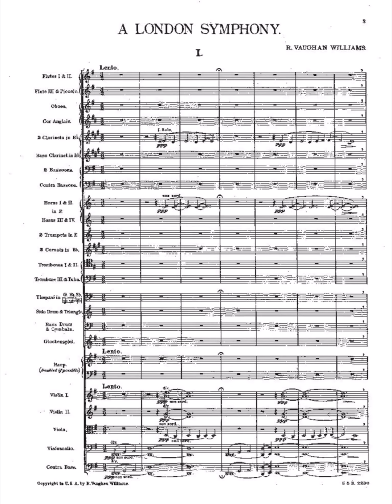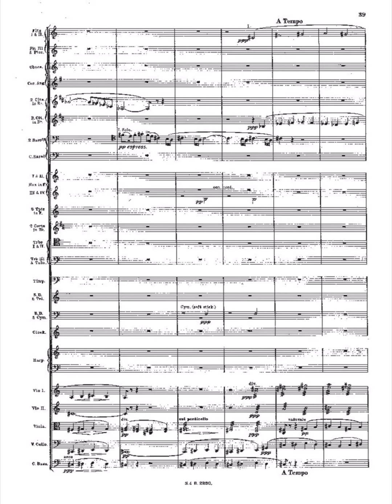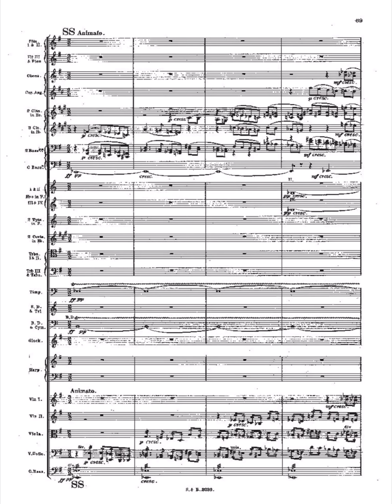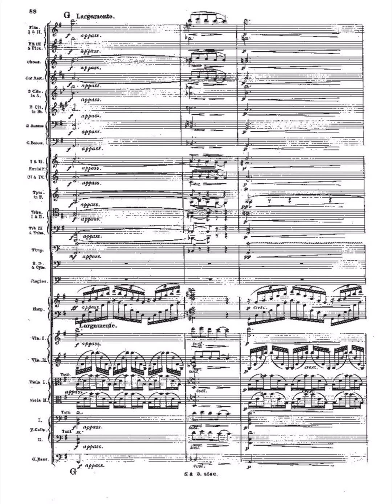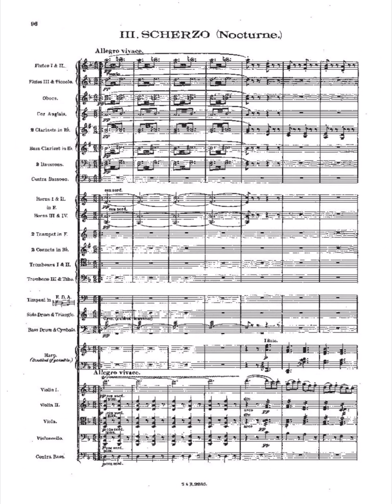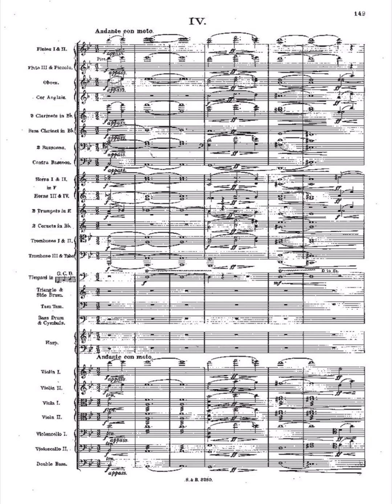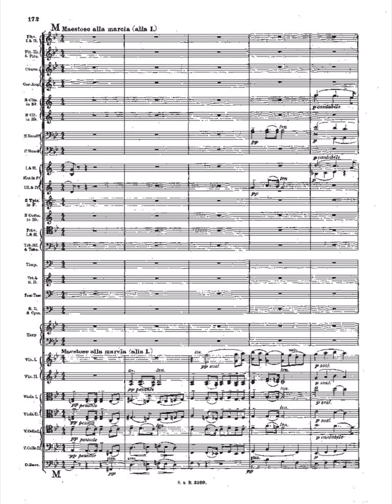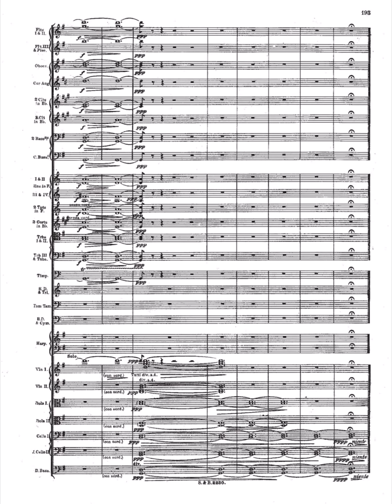Vaughan Williams - Symphony No. 2 'London' (Score)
Ralph Vaughan Williams (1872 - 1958) "A London Symphony" premiered 1914.

00:00 1. Lento - Allegro risoluto
13:55 2. Lento
25:27 3. Scherzo (Nocturne)
32:53 4. Finale - Epilogue

Performed by the Hallé Orchestra in 1958
Conductor: Sir John Barbirolli

The score used in this video is in the public domain, and was downloaded from imslp.org.

Hey, I’m a music student who designs these videos in my little free time to help my studies, and hopefully to help you too. If you have any recommendations I’d love to hear from you in the comments, or email me through my channel - in most cases out of copyright I do my best to upload as soon as possible.